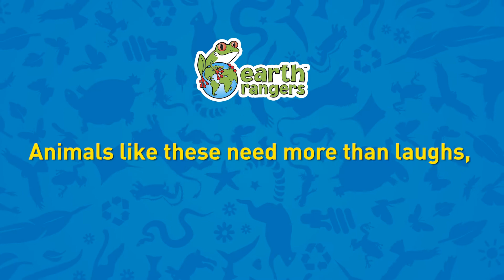Funny Talking Animals: Bear Pretends to be a Person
Watch as a bear pretends to be a person be mocked by a monkey and frightened by the scariest fly you have every seen. to meet more amazing animals and take action to help protect them.